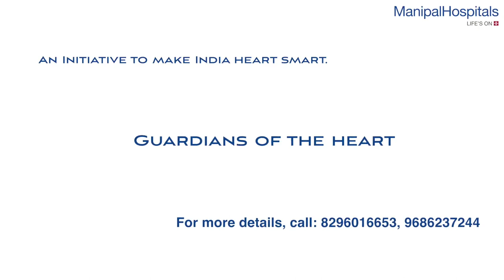Guardians of Heart Programme| Best Cardiac Surgeon In Bangalore| Dr Lalchand Bandagi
With more than 19 years of significant expertise, Dr. Lalchand H. Bandagi is a specialist in cardiothoracic vascular surgery, heart transplant surgery, and lung transplant surgery. He is currently working in Manipal Hospitals, Old Airport Road, Bangalore.
The Doctor has immense expertise in  Surgical interventions for all cardiac ailments. The list of expertise under the name of the doctor includes several medical procedures such as myocardial infarctions (heart attacks), valve-related disorders, infective endocarditis, cardiac tumours, advanced intervention for heart failure with ECMO support, ventricular assist devices, heart and lung transplant, surgical interventions for paediatric heart diseases in neonates, infants and children including septal defects, transpositions, single ventricular physiology and valve disorders in children, minimally invasive cardiac surgery for both adult and pediatric patients, and lung surgery.

More about Cardiothoracic Vascular Surgery:
Cardiovascular and thoracic surgeons at Manipal Hospitals diagnose and surgically treat conditions of the heart, chest and lungs. The Department provides the latest and the most innovative surgical treatment for virtually every type of cardiac and thoracic conditions, during both emergency and elective cases.

Manipal Hospitals' dedicated team of world-renowned pediatric heart surgeons treat several heart defects in newborns, infants, children and adolescents. From heart transplantations to implantations, the success of Manipal Hospitals' pediatric heart surgeons is due to the combined multidisciplinary approach, focus and dedication to charting the best course of treatment for every pediatric patient. The testament to this effort is the number of cases referred to Manipal Hospitals from all across the country and the world.